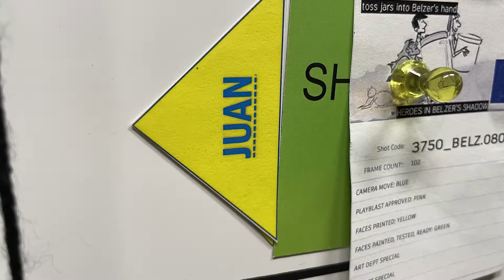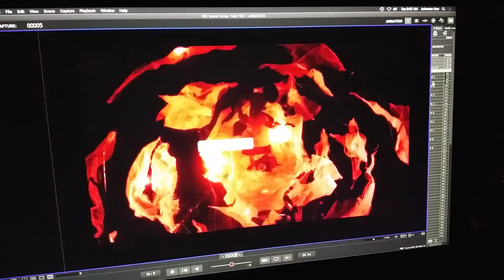W&W Juan Tribute by Henry Jokela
I worked as an animator for Wendell and Wild from 2020 to 2022.
Directed by Henry Selick
The amazing Henry Jokela edited this good bye video with some of the best moments of this incredible experience. A surprise I will never forget, it made me feel so good!